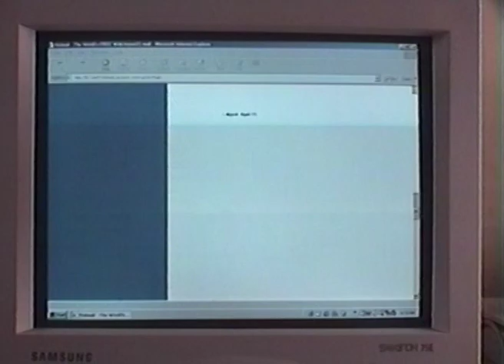Prapanch - Marathi Serial - Full Ep - 75 - Sudhir Joshi,Prema Sakhardande,Rekha Kamat - Zee Marathi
Show Name : Prapanch
Producer/Star Cast : Sunil Barve,
Bharat Jadhav,
Rasika Joshi,
Sudhir Joshi,
Suhas Joshi,
Rekha Kamat,
Bal Karve,
Amita Khopkar

Prapanch is a Marathi show on Zee Marathi released in 1999 and went on till 2002. There is only one season and each episode is 30 minutes long. Maya Communications was the production company of the show. Some of the actors were Sunil Barve, Bharat Jadhav, Rasika Joshi, Sudhir Joshi Suhas Joshi, Rekha Kamat, among many more.

 The show tells the story of Deshmukh's family and their effort to keep up with changing times in society. The whole family lives together in the Ashray house. The head of the family is a freedom fighter, while his wife is a kind woman. Their eldest son has three children with his wife, while their younger son has two daughters.

 The family is tightly knit, and they are bound tightly together by good values. The family has minor differences, but they solve them with each other's immense support. Their main topic for argument would be whether to leave their ancestral house and buy a home in a tower with separate rooms for everyone. Each member has different opinions and thought processes, which forms the subplot in each episode. Pratima Kulkarni was the director and writer of the show and the show was an all-time favourite of the Marathi audience.